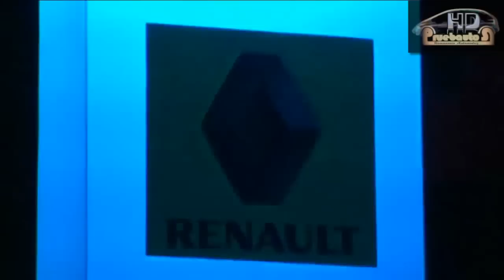Renault Clio Mio Presentación | Nota e imágenes del producto | PruebautoS Web TV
Presentación Renault Clio Mio | Nota e imágenes del producto | PruebautoS Web TV